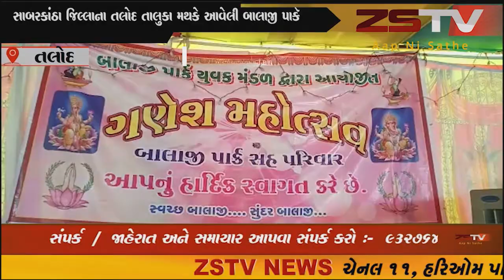તલોદ તાલુકા મથકે આવેલી બાલાજી પાકૅ સોસાયટી માં ગણેશ મહોત્સવ દરમિયાન બ્લડ ડોનેશન